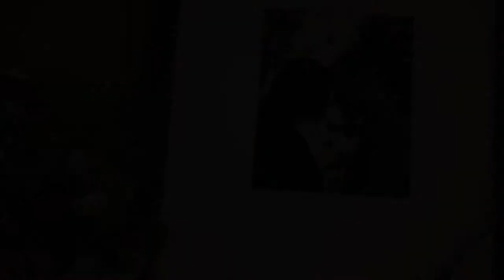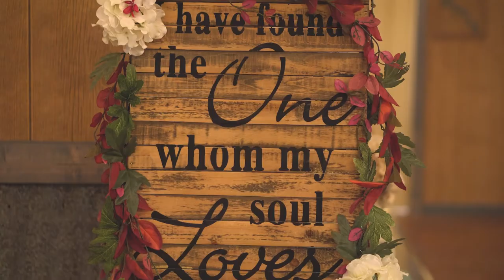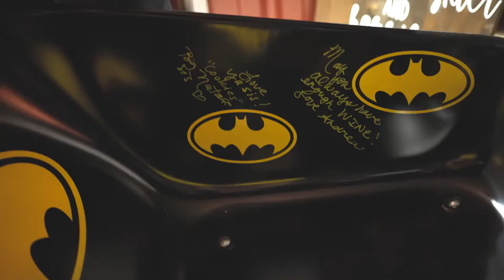Cody & Carissa | A West Texas Wedding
An old friendship rediscovered, paved the way for a beautiful NEW relationship.

Filmed at the Horseshoe Knot in Lubbock, TX